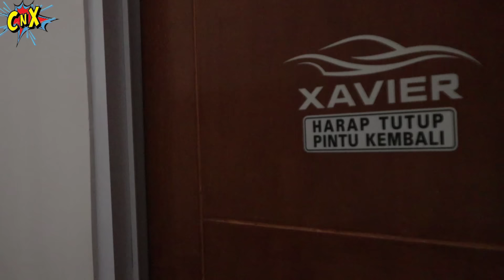PRANK ULANG TAHUN MAMA DI MOBIL !! PERTAMA KALI...TAKUT KETAHUAN !! Vlog Lucu | CnX Adventurers